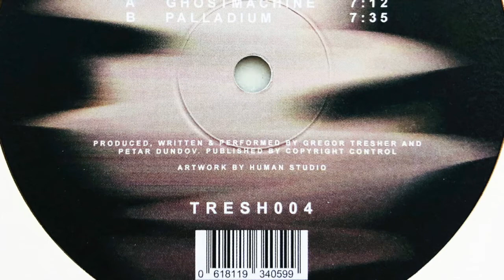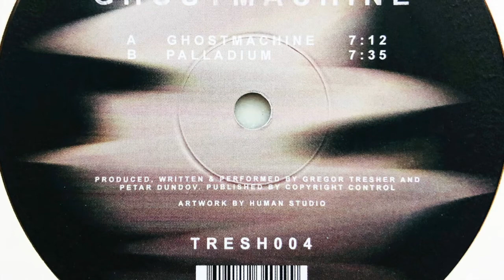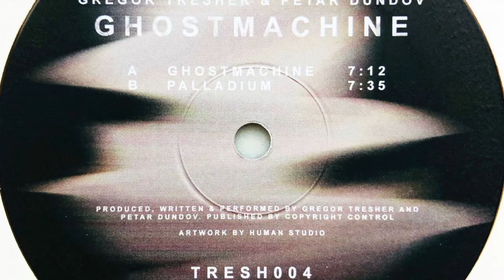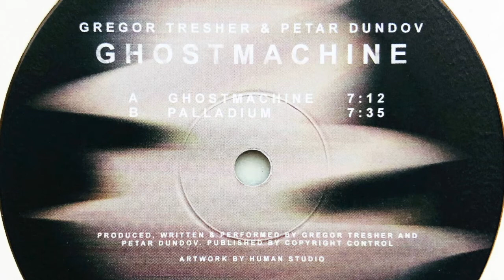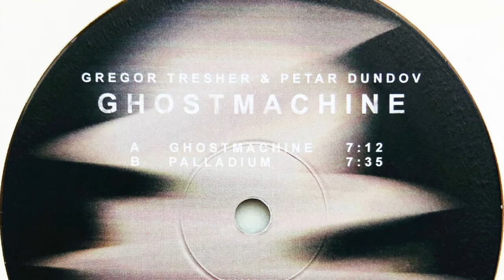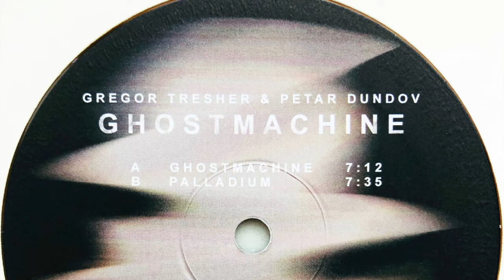Gregor Tresher & Petar Dundov • Palladium (2021)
Gregor Tresher
Profile: German Electro/Techno producer and DJ based in Frankfurt, Germany.

Petar Dundov
Profile: Techno DJ and prodcer born on 19th October 1973 in Zagreb, Croatia.
Founder & Owner Of Neumatik Studio.

Label: Break New Soil
Cat. #: TRESH004
Format: Vinyl, 12"
Release date: 11 Mar 2021
Country: Germany